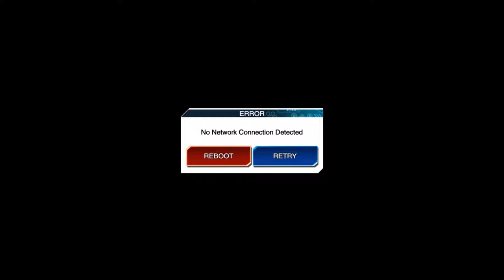Duel Links Ranked | Wa - War - W - Warum? #7